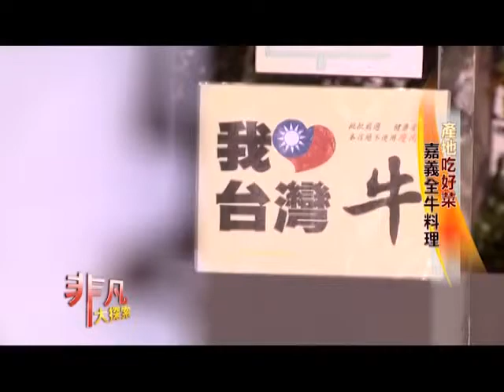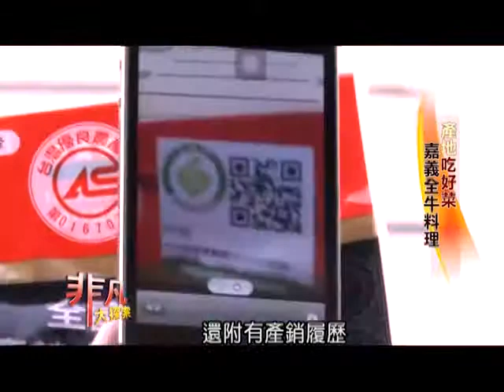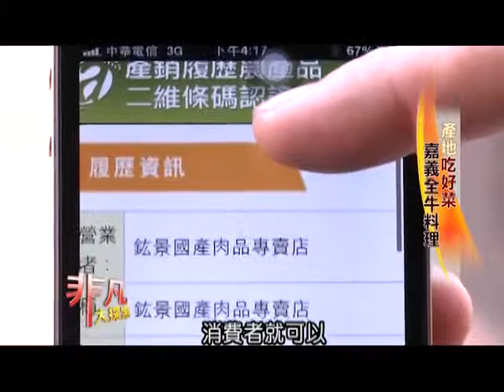2015.02.01 非凡大探索 來去產地吃好菜 6.嘉義全牛料理